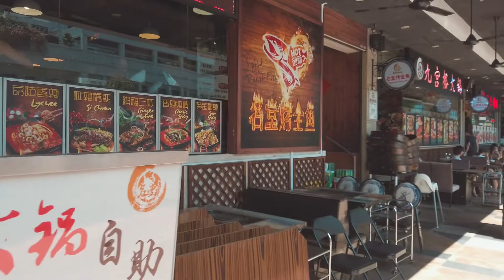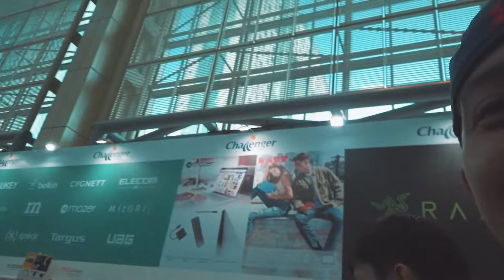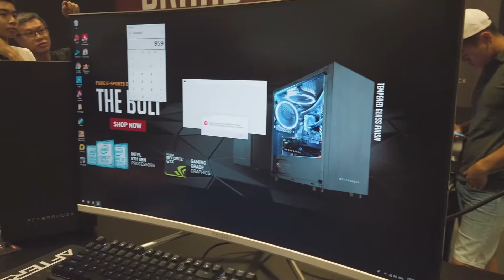CEE 2019 | NILAPITAN ANG TUKSO | TULO LAWAY SA CAMERA AT LAPTOP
CEE 2019 Consumer electronic exhibition Singapore 2019